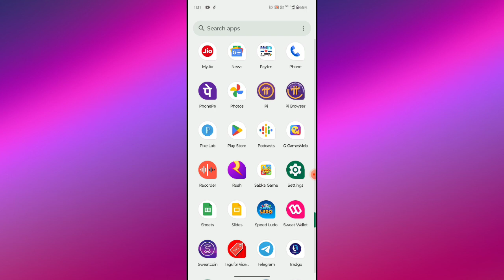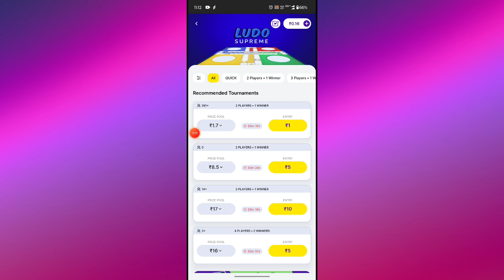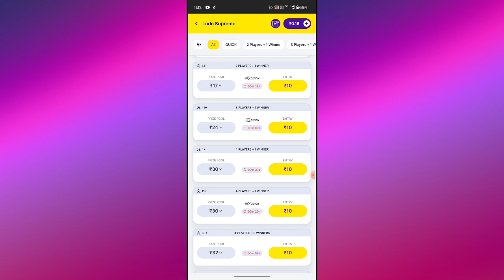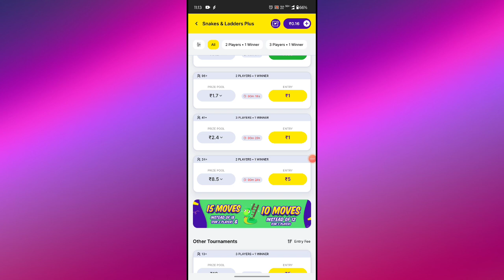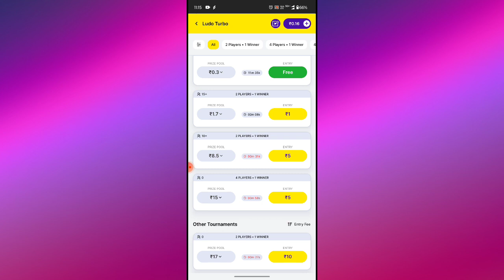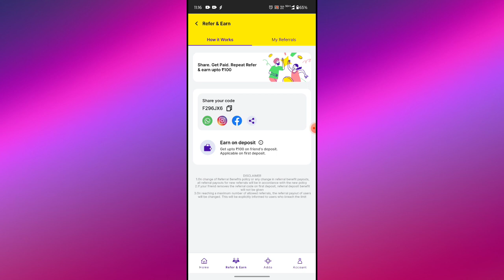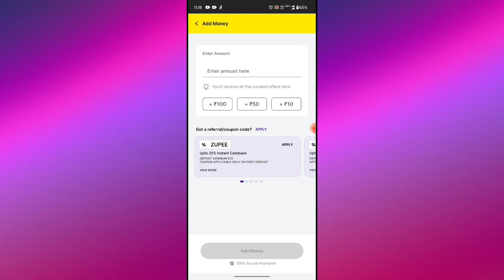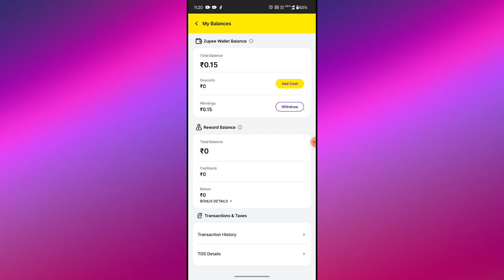Best Earning App without Investment !! Online Earning App !! Online Paise Kaise Kamaye Earning App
2024 Best Earning App Best Earning Application Without Investment Paise Kamane Wala App

Keywords-:

paisa kamane wala app 2023 real